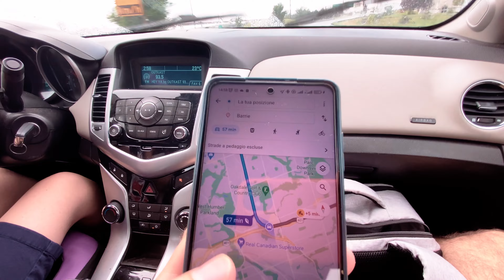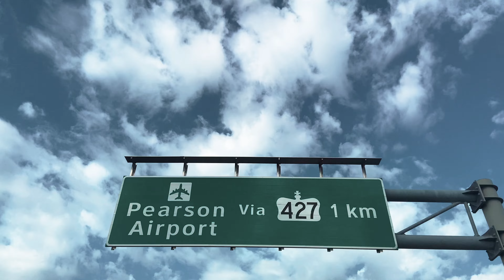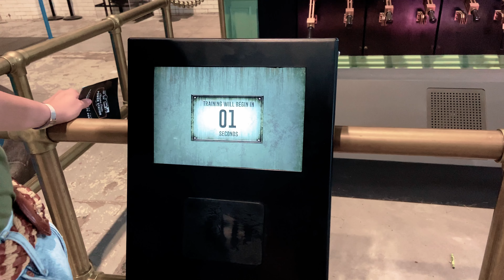Parcheggi Gratis e Cascate del Niagara - Italiani Abroad Vlog 04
Italiani Abroad e gentilmente offerto da @studiowhakan

In questo Vlog vi portiamo a visitare la cittadina di Barrie e alle Cascate del Niagara

•VIDEO GIRATO CON :
iPhone 11

• SOCIAL
Antonio P. Alvaro @alvaro_whakan
Valentina Premoli @vale.premoli